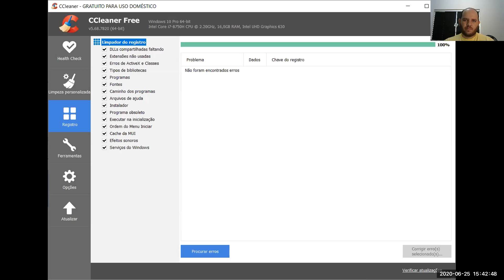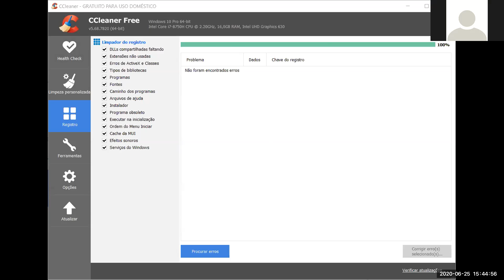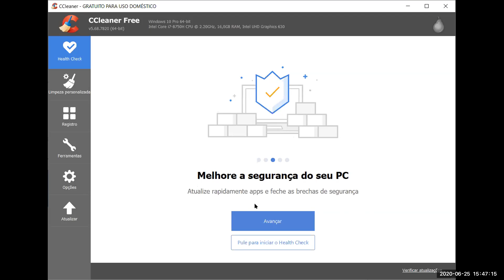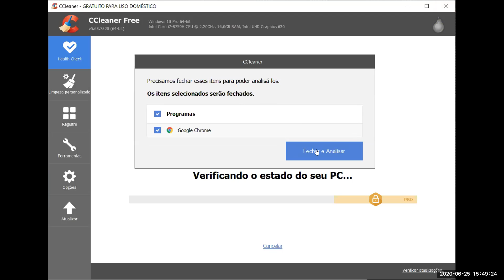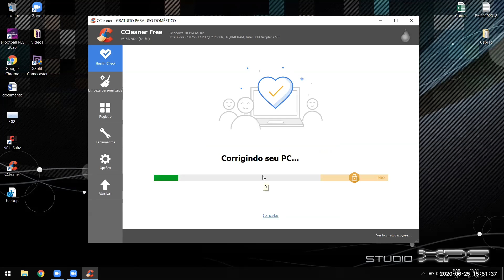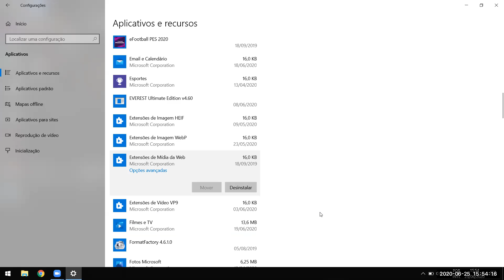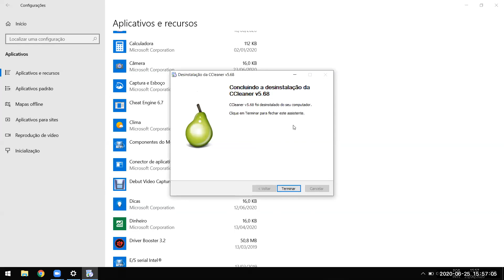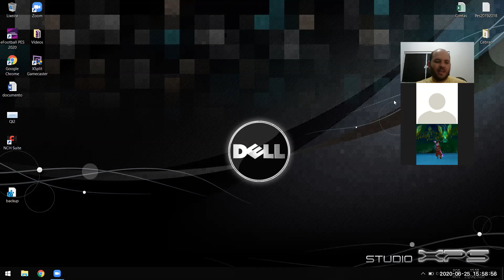Aula AAC28 25/06/2020 parte 2(Conteúdo extra: deixando o sistema mais rápido)